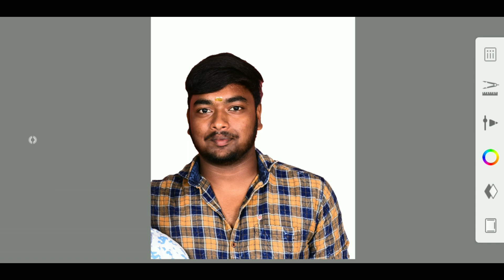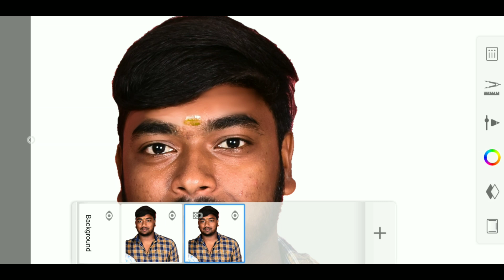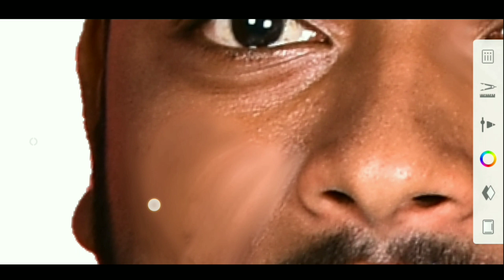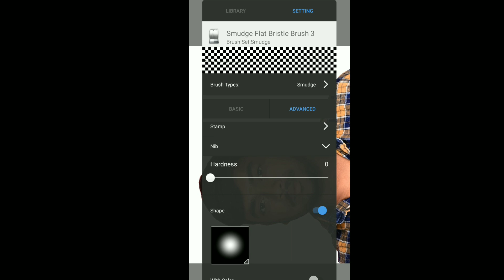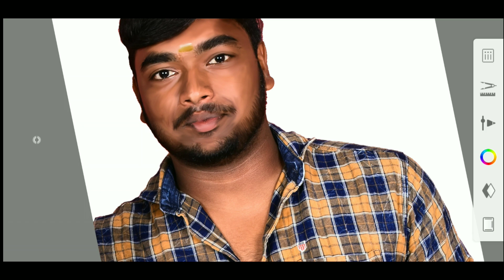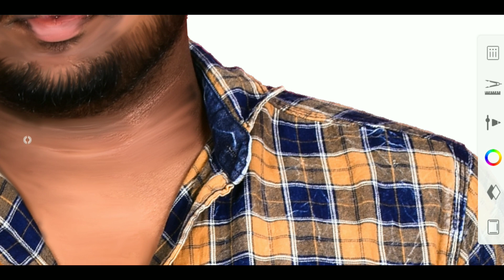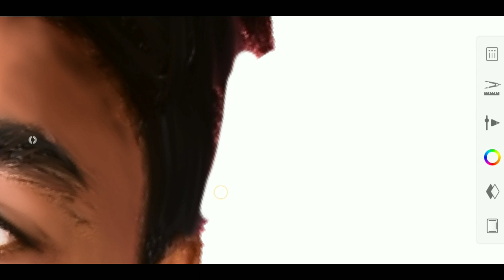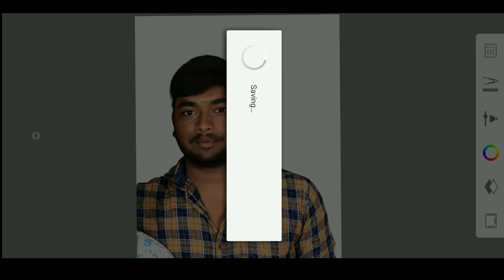How to edit oil painting in mobile Step by Step Tamil | How to Smudge Face for Oil Painting | Part 1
➟ Download Link ✓

Oil painting Mobile Tamil , Sketchbook oil painting mobile tamil ,How to smudge Face for oil painting mobile tamil , Oil painting tricks for mobile , Oil painting mobile tamil ,

♬ Music Credits